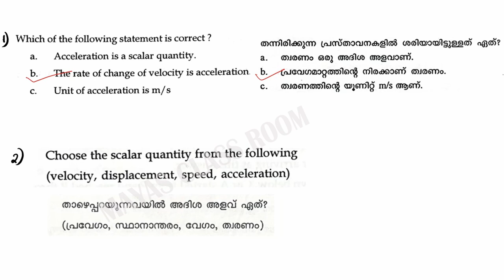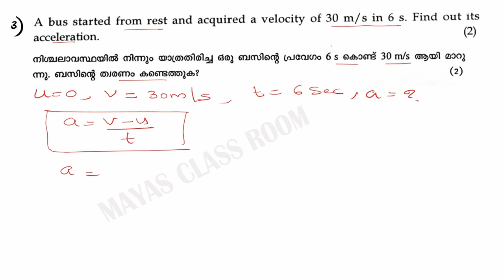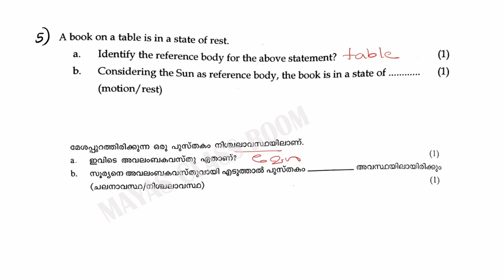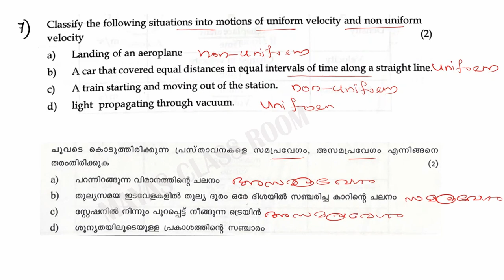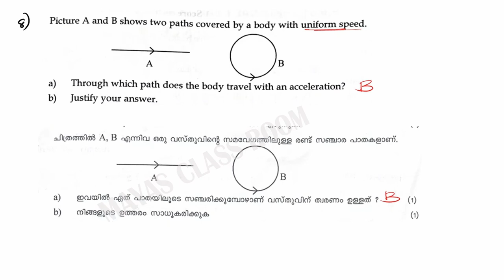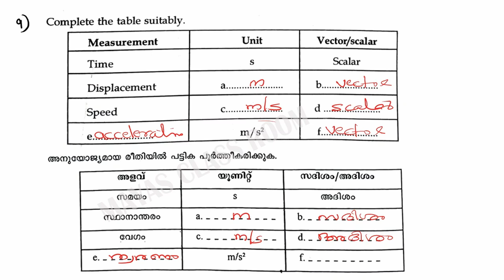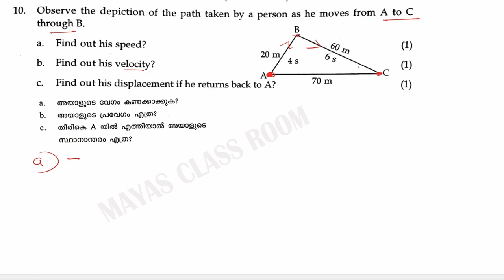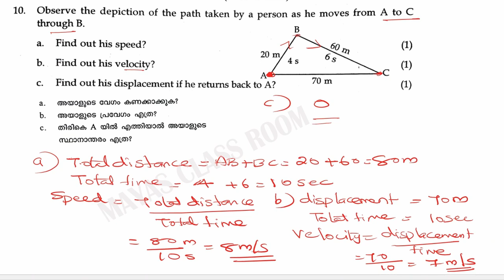Class 8 Physics | Chapter 2 Motion ചലനം | Important Questions | Mayas Classroom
Kerala  Syllabus